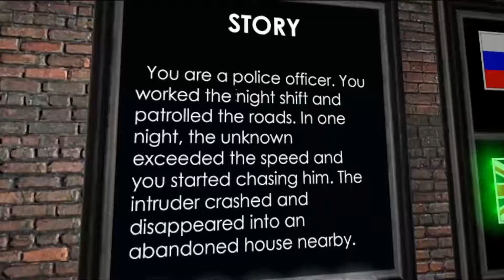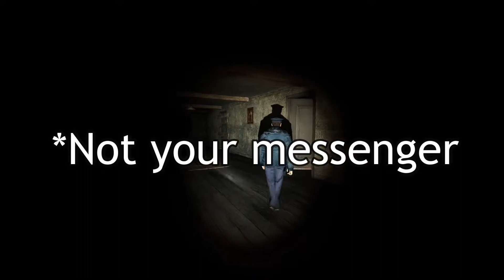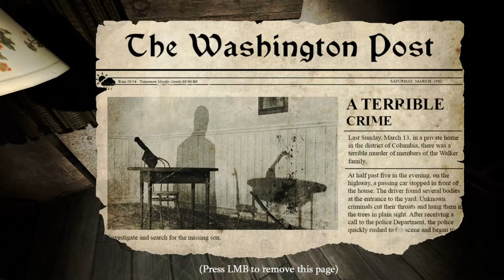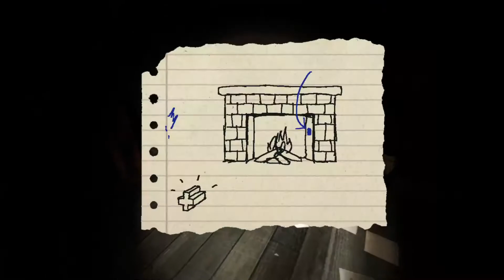2-3 AM CHALLENGE! | Garry's Mod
pangalawang 3am tsalenge mga dudes pero napaaga kami hahahaha
enjoy the vids mga boss!
I do other gameplays of different games.

Clan: Saintz

[Find me]